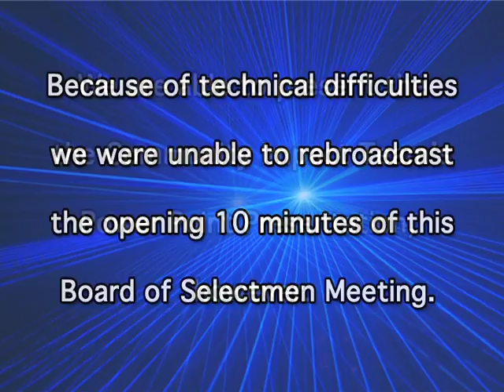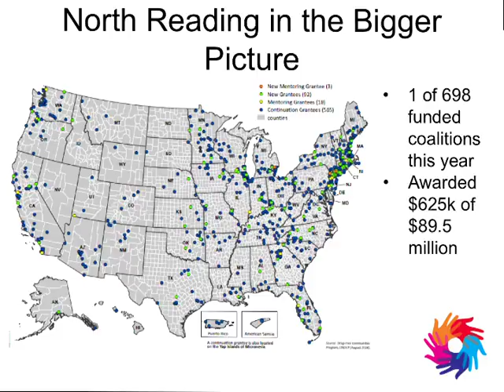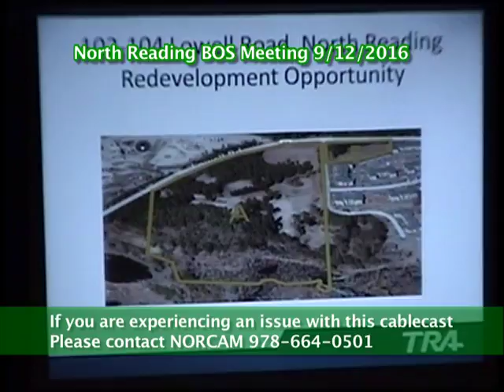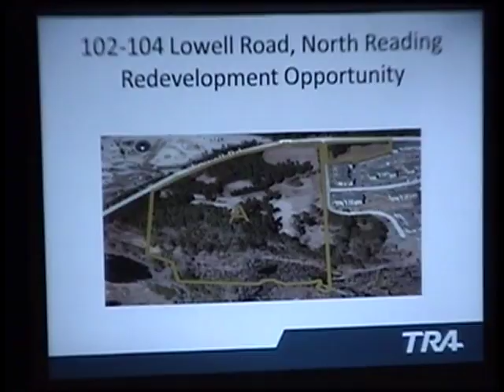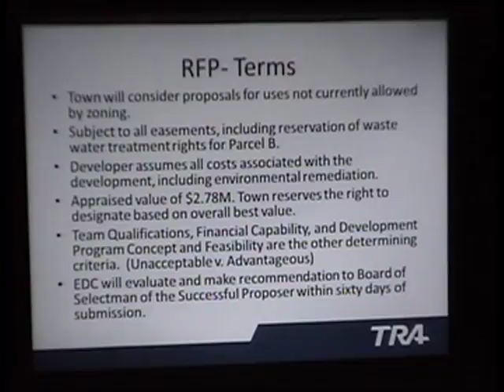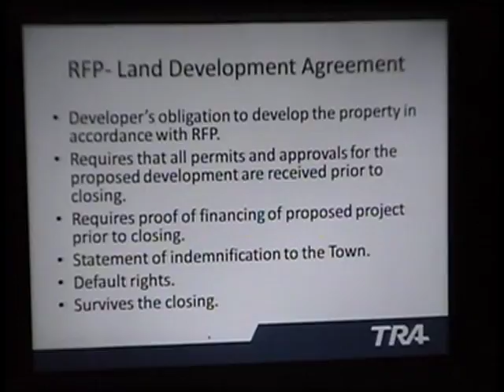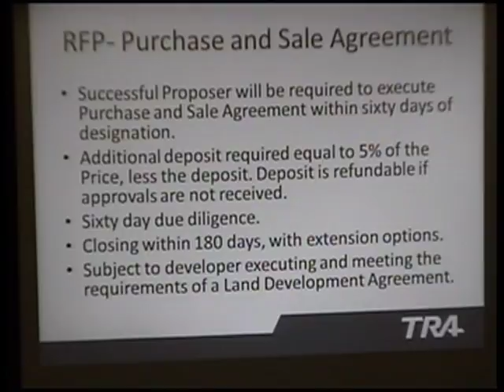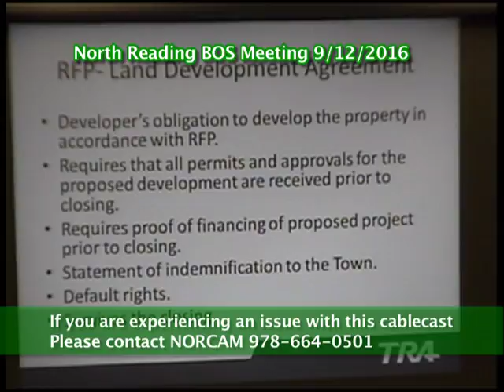North Reading MA Board of Selectmen Meeting 9/12/16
The North Reading Board of Selectmen held a meeting on Monday, September 12th, 2016 at North Reading's town hall, room 14.